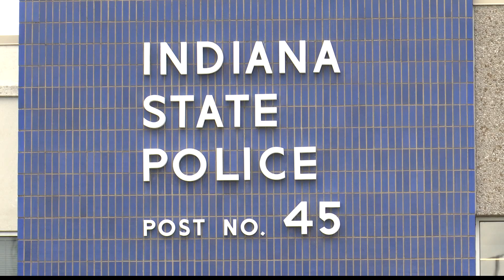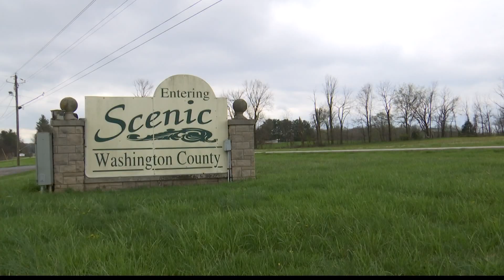State police plead for help identifying dead little boy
ISP says no one has yet come forward to claim the little boy. He is between five and eight years old.